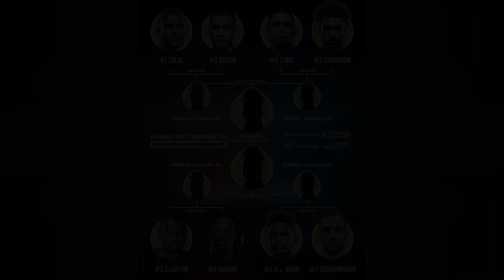Preshow for Sparta 98 and The King of Sparta Pro Featherweight Tournament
SPARTA 98 and The King of Sparta Pro Featherweight Tournament Preshow with Todd Romero, UFC Lightweight Drew Dober, and Sparta CEO Jeff Cisneros.  Event bouts will be uploading to Sparta Sports and Entertainment's Youtube Channel starting August 28th.

Upcoming event info, Tickets, PPV pre-orders, Merch and more available